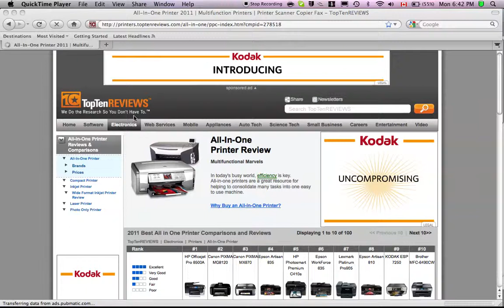TETRIS world record